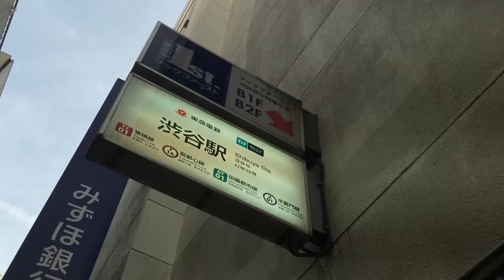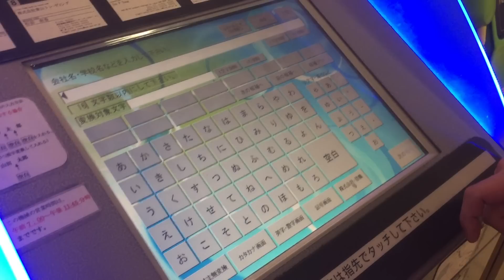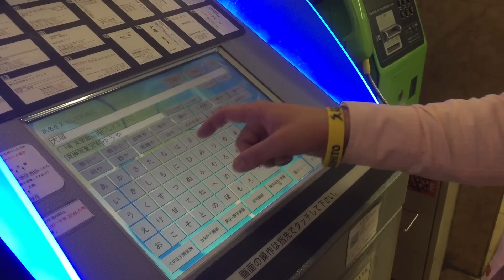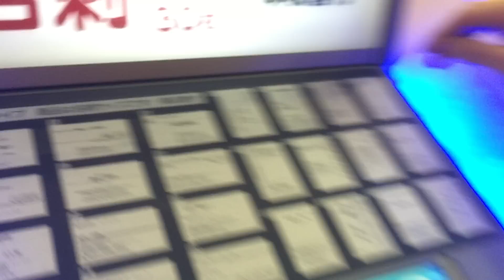【名刺の自動販売機】意外と便利！30枚1000円！&世界初バナナの自販機が...!?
名刺の自動販売機は、新宿駅西口改札出て、左に見える売店をこえて左に入った道にある公衆電話と証明写真の間にポツンとあるよ!
■劇団スカッシュ舞台公演『Blue』
2016.7/21(木)〜8/2(火) @シアターグリーン BIG TREE THEATER
↓公演詳細はコチラ↓